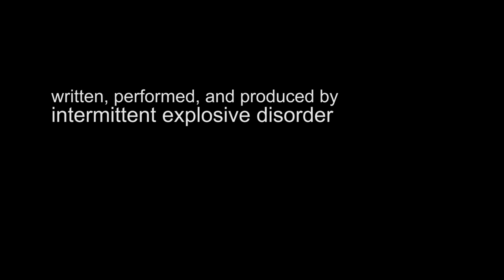The Gammonball Run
Written, Performed, and Produced by Intermittent Explosive Disorder

What do you do when you want your unicorns? (protest)
Feel a rage like you've been scorned (marching)
You don't care it's impossible (bollocks!)
Demand the undeliverable (balls!)

Gammonball (gammonball)
Gammonball (gammonball)
Gammonball

We don't care if the result was illegal
"Brexit is Brexit", "Leave means Leave"
It costs fifty quid for you to join us
'Cause every protest has a fee
It's not a grift or a con
And you can't make it
Three hundred miles, feeling sick
Immigrants have to go
And you can help us
Chuck 'em out (chuck 'em out)
Send 'em 'ome (send 'em 'ome)
Let's kick 'em in the sea

Ball (ball)
Gammonball (gammonball)
Ball (ball)
Gammonball (gammonball)